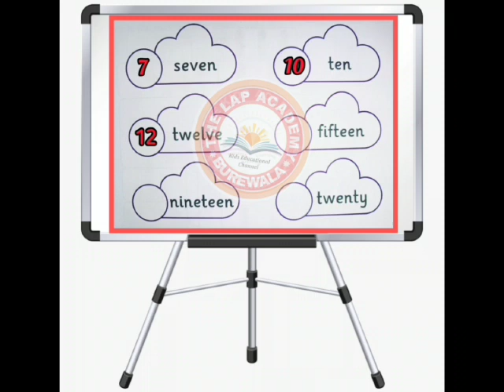Math Numbers for Kids | Learn counting / Math Numbers by The Lap Academy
Dear students!
Today you are going to learn math numbers for Kids |  math numbers | learn with The Lap Academy.